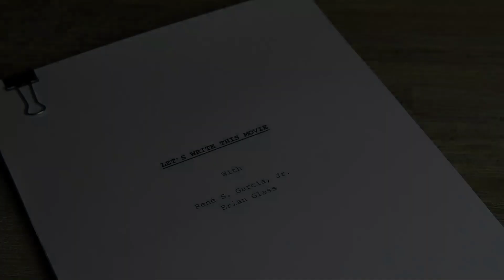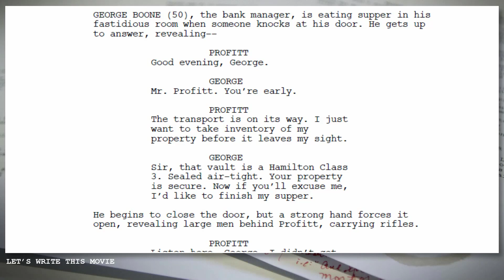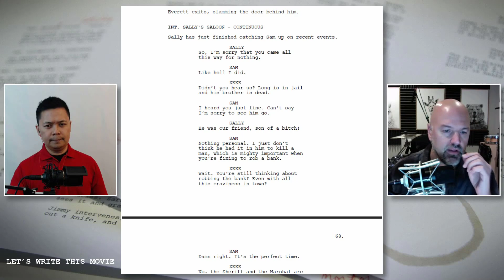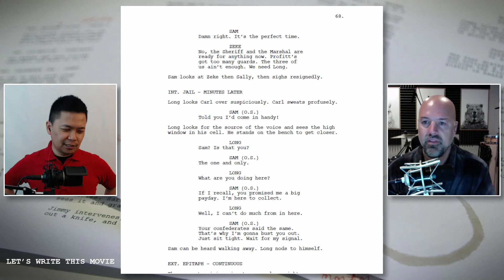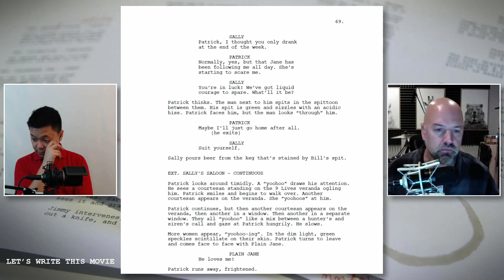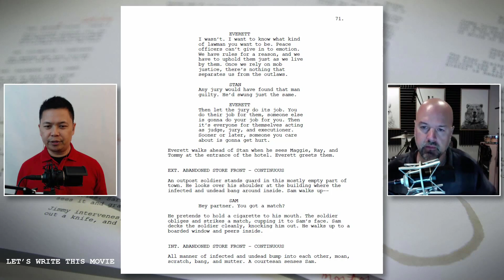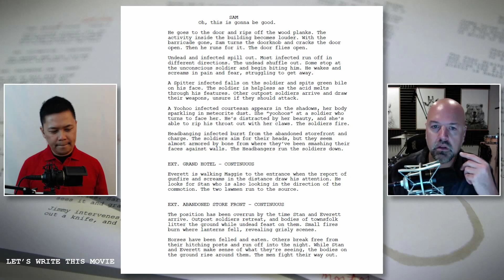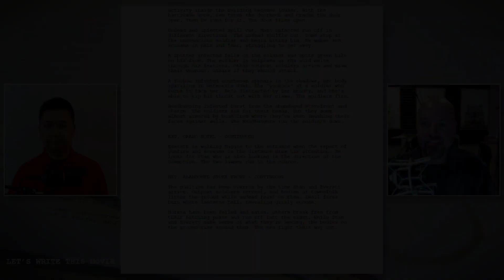Episode 13: Epitaph Pages 67-72 (New zombie horror film set in the Old West)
It's the first episode following the relative marathon we had last time. The writing seems to be getting easier due to the "to-do" list we discussed, but René didn't have enough time to really capitalize on the new ease. Also, Brian caught a cold in Spain.

About the Project:

Welcome to an exciting project called Let's Write This Movie where an aspiring screenwriter, René Garcia, and his collaborator, Brian Glass, attempt to write a screenplay while sharing the process with the Internet.

René will turn in roughly 10 pages every week and post them to the LWTM website for Brian (and the world) to peruse. Then René and Brian will meet over the weekend to go over his (and everybody else's) feedback.

By the end of this project, hopefully we'll have a story that's satisfying and with broad appeal. Thank you for joining us on this exciting journey.

About the Movie:

Epitaph tells the story of a Chinese railroad worker in the Old West who becomes a train robber and outlaw. Pursued tirelessly by an intrepid and dedicated U.S. Marshal, the two men find themselves in the silver mining boom town of Epitaph. Unfortunately, when townsfolk begin turning into the undead, the unlikely duo must work together to escape the zombie horde and the military force surrounding the town intent on destroying it to contain the outbreak.